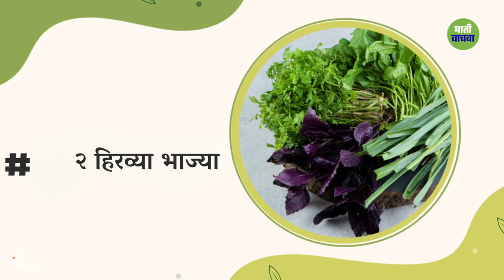चांगलं पचन, शुगर कंट्रोल आणि ऊर्जेसाठी काय खावं? | 3 Foods for Better Digestion, Sugar & High Energy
सद्गुरू तीन अत्यावश्यक अन्नपदार्थांची वैशिष्ट्ये सांगतात जी तुमच्या आहाराची पौष्टिक मूल्य आणि एकंदर निरोगीपणा वाढवतात. हे पदार्थ तुमच्या दैनंदिन जेवणात समाविष्ट करून निरोगी आणि अधिक संतुलित जीवनशैलीचा मार्ग निवडण्याचे महत्त्व देखील ते सांगतात.

English - 3 Foods for Better Digestion, Sugar Control & High Energy Levels | Sadhguru